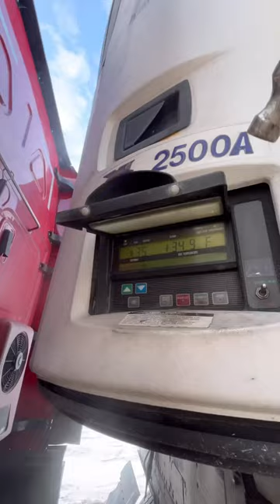POV…Coldstart and Deflated Tire!